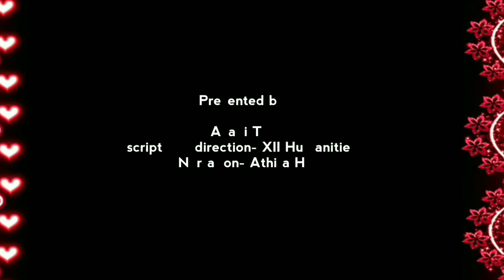Report on flood that shook kerala